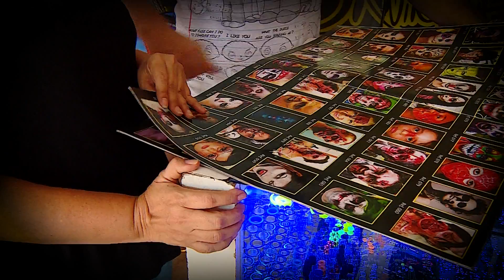Maquillaje de Halloween: Guasón